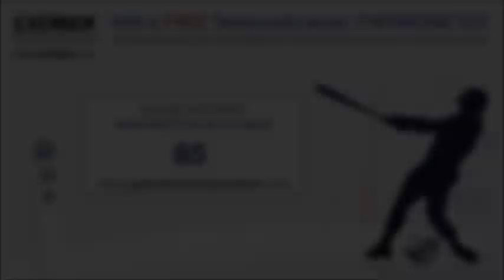Exergen Game Time Temperature - 5/27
Exergen was proud to provide the Game Time Temperature during the Washington Nationals vs Atlanta Braves MLB game. Exergen's Temporal Thermometer is designed to provide accurate temperatures by measuring the temperature of the skin's surface over the temporal artery, located beneath the forehead. Below is a short snippet from the game.